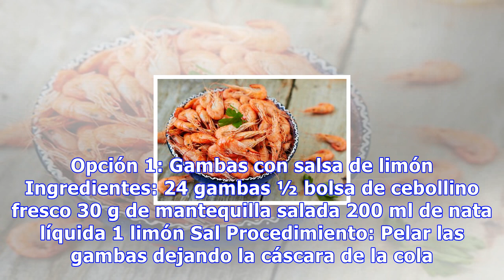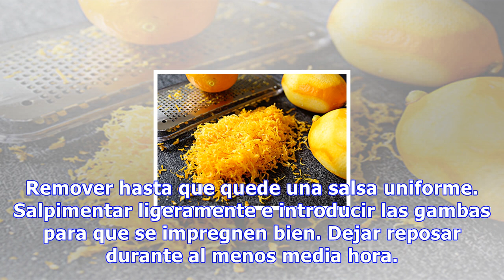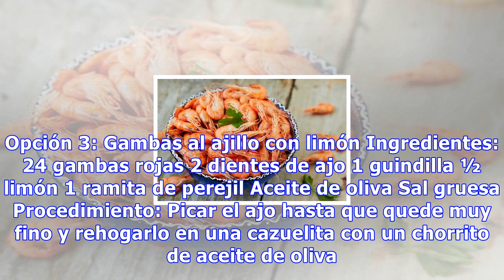Gambas con salsa de limón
Gambas con salsa de limón Si no queremos que el ajo se repita y le reste protagonismo a las gambas es importante que, a la hora de picarlo, retiremos el germen verde de su interior 0 Compartidos Se acerca el verano, y con él la playa y el marisco. Por eso aquí te enseñamos a preparar un plato fresco...